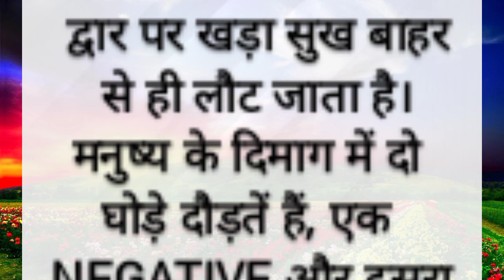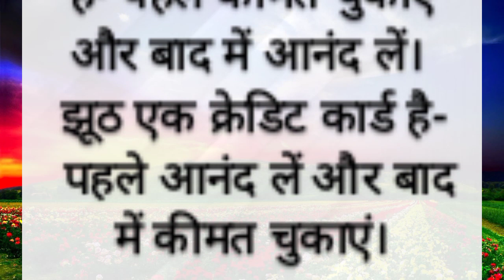जीवन के सभी दुखों को दूर कर देगा ये वीडियो//Motivational speech//Inspirational video//life quotes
Best motivational speech hindi video Shabdalay
achche vichar
Matlabi rishtedar
Motivational speech
hindi stories
hindi stories
hindi speech quotes Inspirational quotes Self quotes about life Mahendra dongey life coach
matlabi rishte
matalabi ristedar status
best thoughts
life changing
viral quotes
Mahendra dongey ka motivation video
life
Motivational quotes
Positive quotes
Beautiful quotes on life
Short quotes about life Unique quotes on life
sacha pyar motivational
Gyan ki bate teen bate
Positive life quotes Best quotes
Sachchi baatein status motivational quotes
Inspirational quotes Inspirational quotes for students
Best motivational quotes in Hindi Best quotes in hindi Inspirational motivational quotes Inspirational quotes for work
Motivational speeches Motivational lines in hindi Motivational thoughts in hindi Mahendra dogney best
motivation video
Inspirational story Sandeep Maheswari motivation
Sonu sharma
Morning status
Inspirational quotes about life and struggles Motivational status Powerful motivation for success
Morning speech Inspirational motivational video by Mahendra dogney
Powerful motivation quotes Motivational quotes in
hindi
Mahendra dogney motivational quotes video
Life changing motivational video by Mahendra dogney
Motivation qoutes Md motivation
Mahendra dongre
मतलबी Rishte
Heart tuching Status
Hindi sayari Status Matlab ki Duniya Status
Motivation Status
never give up
matlabi quote status Matlabi dunia ka Status
matlabi dunia h Status
parson Status
Never give up
Matlabi attitude

जिंदगी में इन बातों को जरूर याद रखना । Best
Motivational Quotes। Hindi inspirational Suvichar Speech
Motivational
Hindi motivation
life cha
sacha pyar motivational
Mahendra dongey life coach
Gyan ki bate
teen bate
quotes
viral quotes
life
Motivational quotes
Positive quotes
Motivational video
Motivation
Motivation qoutes Motivation sayari
Love
Sayari
inspirational quotes
 motivational video in hindi
motivational quotes
motivational story
 motivational speech
hindi stories
hindi stories
hindi speech
matlabi rishte
matalabi ristedar status
best thoughts
best motivational quotes
kadvi bate
sachi bate